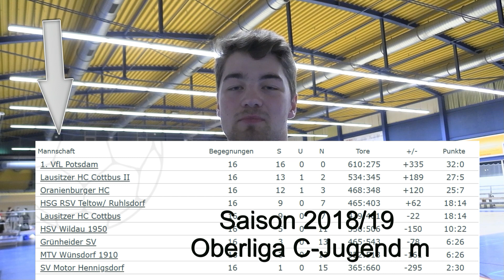30 Jahre OHC: Mein besonderer Moment - Claas Störmer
+++3️⃣0️⃣ JAHRE OHC+++

Besonderer Moment: Er hat ein bisschen in seinem Gedächtnis gekramt und sich für ein Spiel in der C-Jugend entschieden. Heute ist er Kapitän der A-Jugend. 🙂